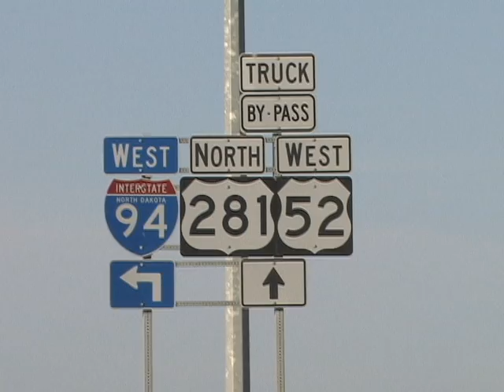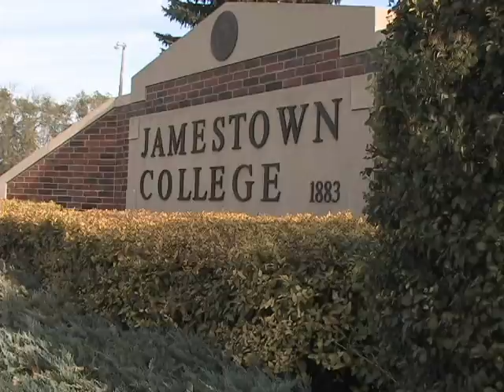City of Jamestown, ND Featured on Today in America TV with Host Terry Bradshaw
Today in America TV with Terry Bradshaw shows viewers the best in small cities, best in smaller higher ed schools and excellent places to enjoy life.